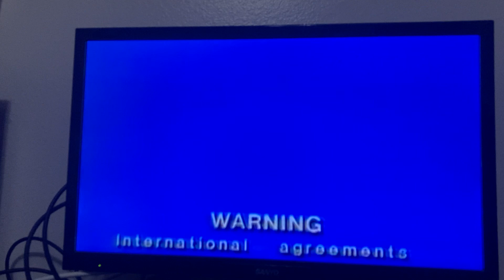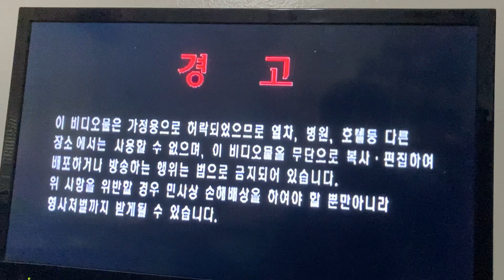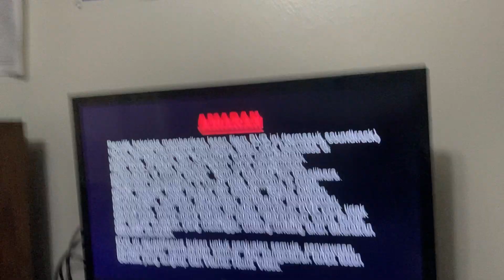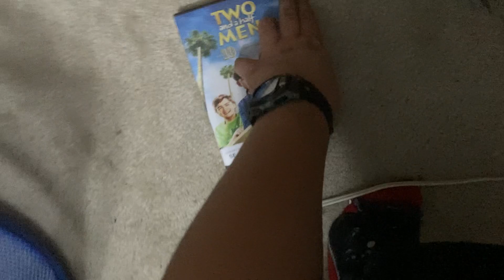Closing to Two and a Half Men season 10 disc 2 2013 DVD